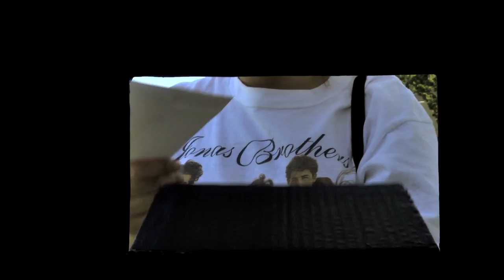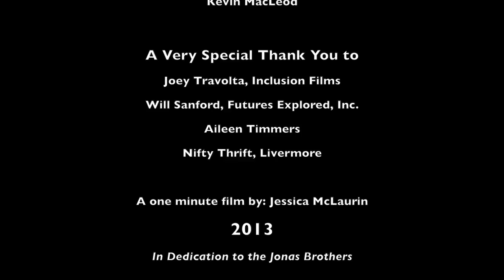"My letter to the Jonas Brothers" - One Minute Short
Jessica writes a letter to the Jonas Brothers.

Starring
Jessica McLaurin

Written by Jessica McLaurin

Directed by Jessica McLaurin

Produced by Futures Explored Film & Media